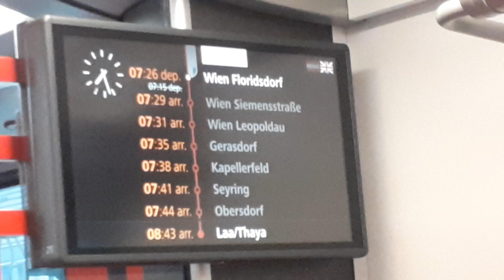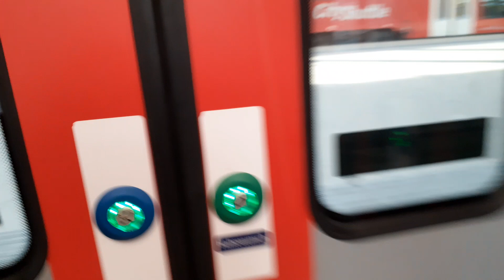S2 Mitfahrt Wien Floridsdorf nach Wien Leopoldau (Verspätung & Zugausfall wegen Feuerwehreinsatz)